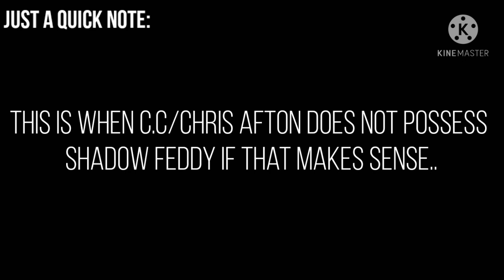•Shadow Breddy skit•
I don't know if it is called shadow Bredd